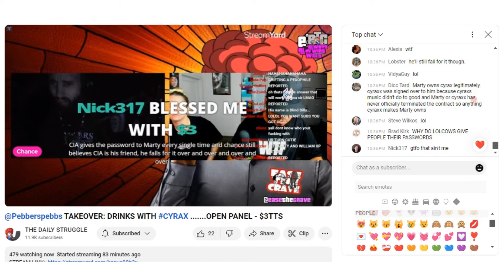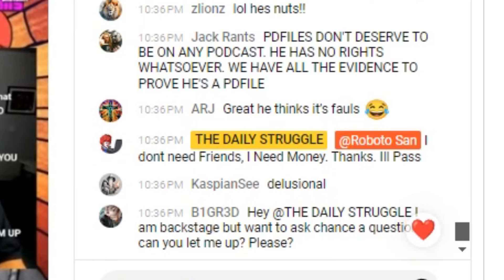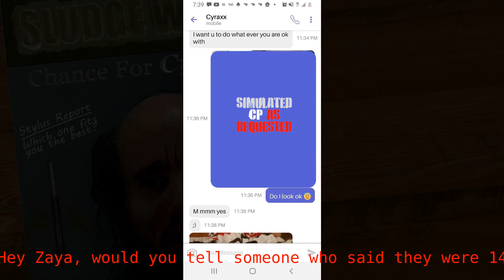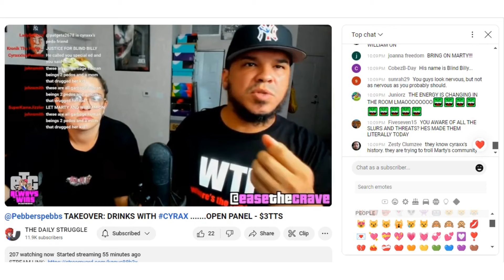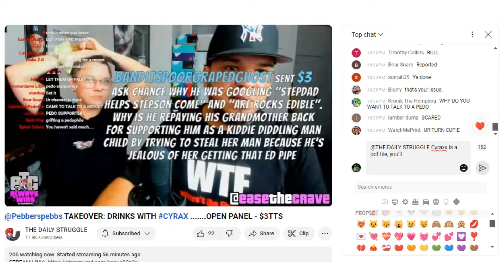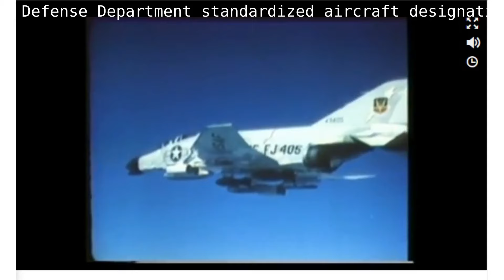Cyraxx Hoodwinked The Daily Struggle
@etcZAYA Hey man, you're probably hearing from a lot of pissed off people. I tried to warn you, here's one crucial piece of info you should've known before having Cyraxx on your show. Included here is the text exchange he lied to you about.

Music
Song: Money (Because that's all Zaya is into.)